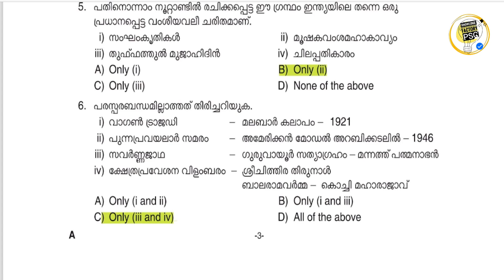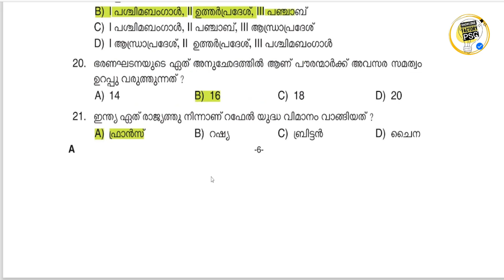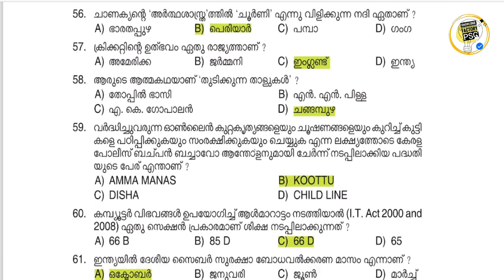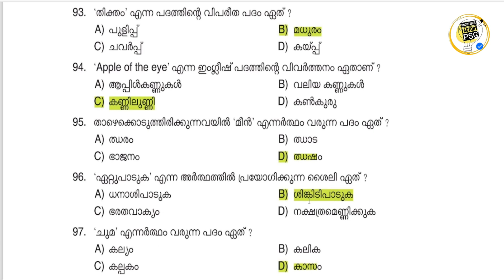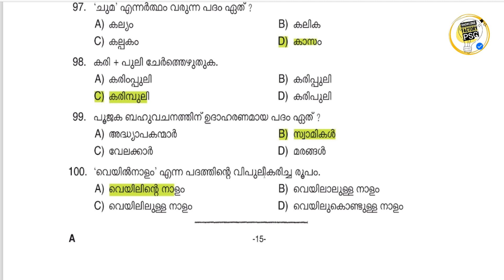📢VFA PROVISIONAL ANSWERKEY|10TH MAINS EXAM | VILLAGE FIELD ASSISTANT | KNOWLEDGE FACTORY PSC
V
psc news
psc updates
psc related news
village field assistant previous cut off
village field assistant cut off
VILLAGE FIELD ASSISTANT
VILLAGE FIELD ASSISTANT ANSWER KEY
VILLAGE FIELD ASSISTANT PROVISIONAL ANSWER KEY
VILLAGE FIELD ASSISTANT EXAM
BEAT FOREST OFFICER SPECIAL TOPICS
VILLAGE FIELD ASSISTANT QUESTION PAPER
VILLAGE FIELD ASSISTANT PSC EXAM
BEAT FOREST OFFICER +2 MAINS
BEVCO LD CUT OFF
BEVCO LD MAINS
10TH MAINS BEVCO LD
BEVCO LD ANSWER KEY
BEVCO LD ANSWERKEY
BEVCO LD QUESTION PAPER ANALYSIS
BEVCO LD QUESTION PAPER
IRB previous cut off
IRB previous appointment
IRB previous question paper
IRB provisional answer key
IRB PSC answer key
IRB cut off
IRB physical measurement
IRB endurance test
IRB answer key analysis
Degree Preliminary First phase
Degree Preliminary First phase Answer key
Degree Preliminary First phase Answerkey
Degree Prelims First phase
Degree Prelims First phase Answerkey
Degree Prelims First phase 29/4/2023
cpo c;ass
bfo class
awards 2021
film awards
PSC NEWS
PSC LATEST UPDATES
PSC NOTIFICATIONS
PSC NEW NOTIFICATION
UNIVERSITY LGS
UNIVERSITY ASSISTANT
wcpo class
wcpo special topic
irb class
apo class
ipc class
ipc complete class
kerala police
police constable 2023
cpo 2022
cpo 2023